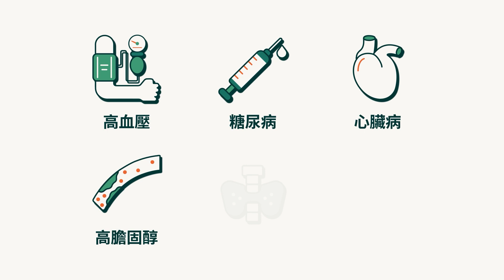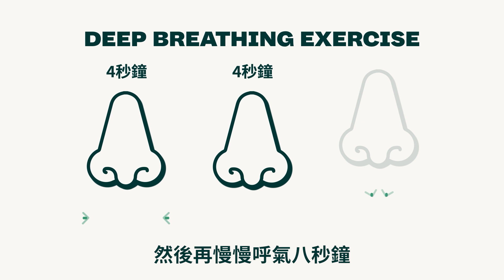【NOAH醫療主管解說：勃起功能障礙Q&A】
【Dr. Jeremiah Q&A👨🏻‍⚕️】

小弟弟企唔到起身⋯⋯到底咩係勃起功能障礙呢？線上診症又要準備啲咩？唔食藥又得唔得先？等我地嘅醫療主管解答你啦！